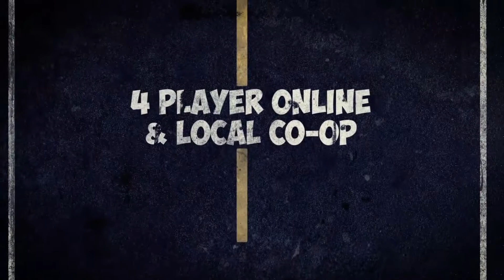MINI MOTOR RACING X Launch Trailer (2019) PS4 / PS VR